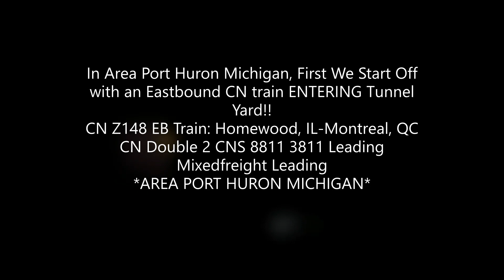PHONE This Week Of Railfanning Michigan January 15th 2023 Featuring GTW 5933 And FAST TRAINS!!!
Train 1: CN Z148 EB Train-Mixedfreight Leading ENTERS
Lead Engine: CN #8811 EMSD70M-2
2nd Engine: CN #3811 ES44AC

Train 2: CN L533 WB Local Train-Local Mixedfreight Leading TAKES SIDING
Lead Engine: GTW #5933 CN OVER GTW

Train 3: CN Z148 EB Train-Mixedfreight Leading
Lead Engine: CN #5699 WIDECAB
2nd Engine: CN #5656 WIDECAB

Train 4: CN Z147 WB Train-Intermodal Leading
Lead Engine: CN #5751 WIDECAB
2nd Engine: CN #2642 FAKEBONNET

Happy PHONE Weekend Railfanning!